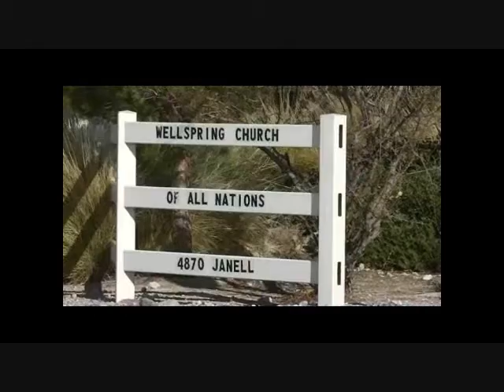Praise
Pastor Sharon Stover, R.N., D.Min., Th.D., Ph.D. ministers on the emanating harmony of God.

Services are held at Wellspring Ministries, 4870 Janell Drive, Las Vegas, NV 89149 every Sunday at 10:45 A.M. and 6:00 P.M.